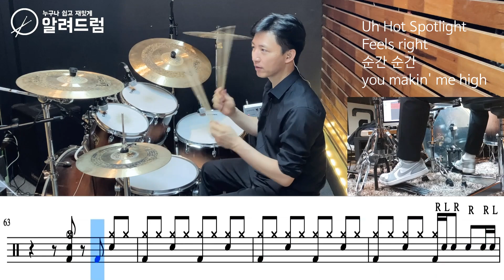와일드(Wild) - 나인뮤지스(9Muses) DRUM COVER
와일드(Wild) - 나인뮤지스(9Muses)
난이도:★★★
테크닉:8비트빠른리듬+16비트필인+하이햇오픈

2010년대 활동한 아이돌 그룹 '나인뮤지스'의 대표곡을 연주했습니다.
10년전 곡이지만 세련된 전자 사운드와 후렴 멜로디가 시원하면서 듣기 좋은 곡입니다.
요즘처럼 날씨 더울 때 차에서 자주 듣는 곡인데요 회원분들께 좋은 곡을 알려드리기 위해 연주해봤습니다.

원곡에서 드럼은 컴퓨터로 연주한 드럼이라 취미분들이 재밌게 연주할 수 있게끔 편곡해 봤습니다.
비교적 빠른 템포의 곡이라 어려운 테크닉은 빼고 곡의 흐름을 방해하지 않으면서 중간중간 포인트를 살리도록 편곡을 했습니다.^^
그럼 연습 잘하시고 즐 드럼 하세요!~

*일부 악보는 가사 작업이 안되어 있습니다.
구매시 참고 부탁드립니다.

-알려드럼 석바위점 주소:인천광역시 미추홀구 경인로 446 2층 SM실용음악학원 (석바위사거리)
-알려드럼 주안점 주소:인천광역시 미추홀구 경인로 354 3층(시민공원사거리)